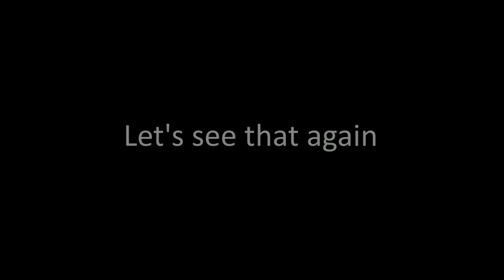AEF DC EAGLE CAM: 20 MAY 2018 - Watch Your Tongue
From the Bald Eagle Nest of Mr. President and The First Lady located at the National Arboretum in Washington, D.C.

Sometimes, you just need to watch your tongue.